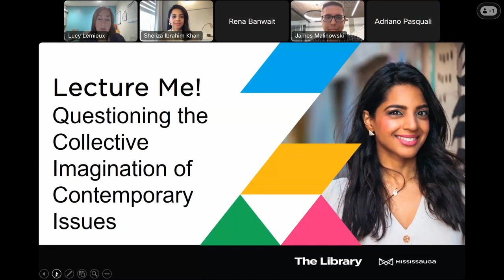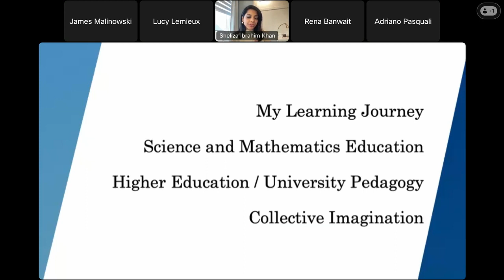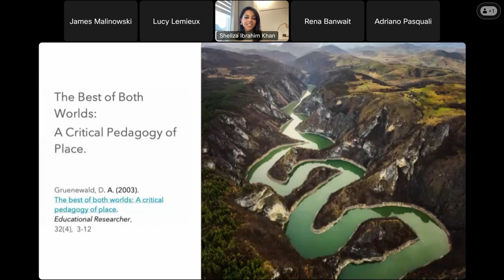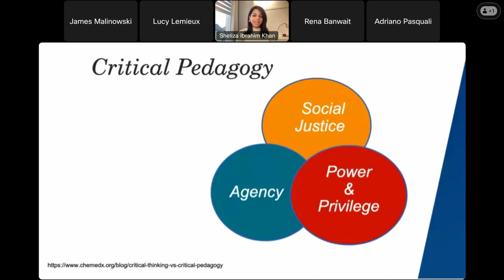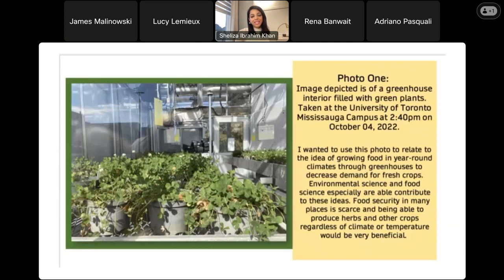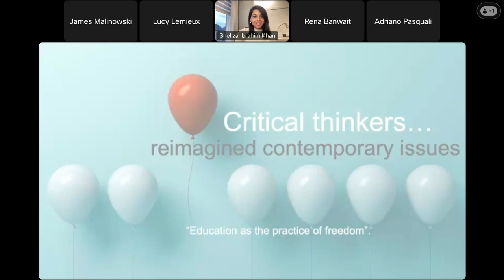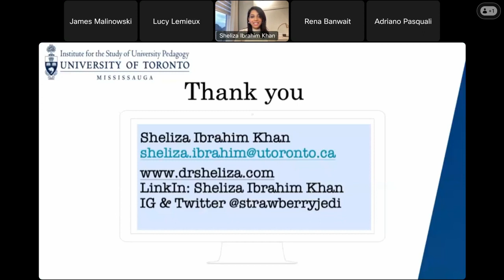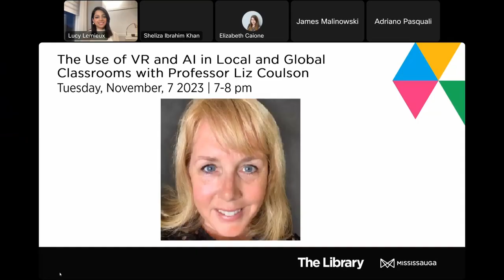Lecture Me! Sep 12, 2023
Questioning the collective imagination of contemporary issues from a science and numeracy lens

Contemporary issues are understood and shaped by the collective imagination. In this lecture, I introduced young scholars to the critical thinking required to navigate perspectives and positions through quantitative reasoning and socio-scientific understanding. They use the conceptual framework of critical visualization to capture images from local societies and analyse them using frames of reference grounded in critical pedagogy, actor-network theory and place-based education.  They question how socio-scientific values influence contemporary issues, and how quantitative reasoning and data interpretation validate our understanding of these contemporary issues. Some issues examined include, food security and local greenhouses, STEM careers for Black professionals, urbanization and wildlife preservation, and communication during the COVID19 pandemic.